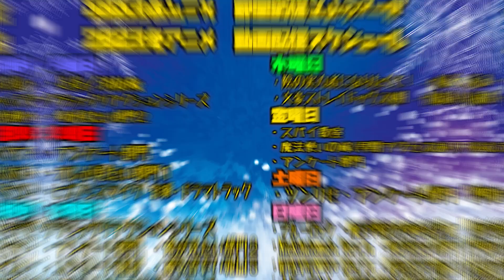中二病でも恋がしたい！の第7話を見た日本人の反応｜Chuunibyou Demo Koi ga Shitai! Episode7 Reaction｜アニメリアクション｜同時視聴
悪魔すぎる

中二病でも恋がしたい！

【ほしい物リスト】ゴミ人間
…他になにかあれば随時追加予定

0:00 OPトーク-Talk-
1:07 リアクション-Reaction-
24:57 感想・考察-Review-

〜For oversea〜
I watched 【Chuunibyou Demo Koi ga Shitai!】

（C）虎虎／京都アニメーション／中二病でも製作委員会